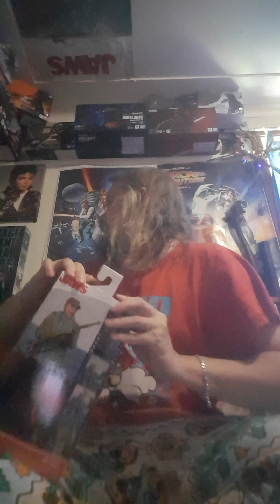Neca Jaws Quint unboxing.